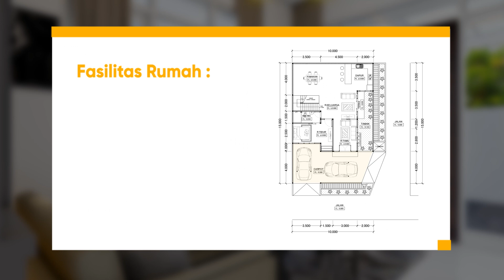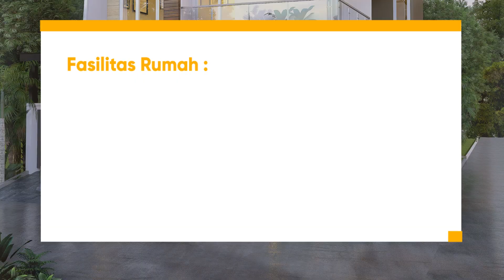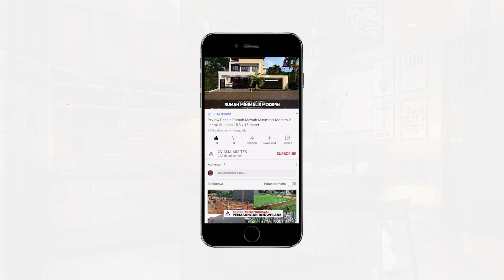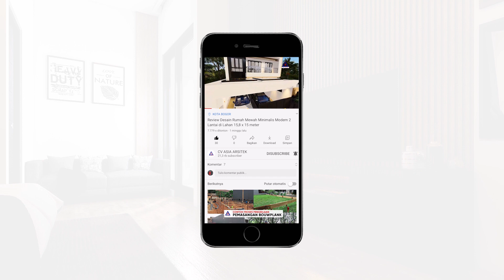DESAIN RUMAH MINIMALIS MODERN 3 LANTAI MEWAH 10 X 15 M DI GADING SERPONG TANGERANG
Review Jasa Arsitek Desain Dumah Minimalis Modern 3 Lantai di Gading Serpong Tangerang. Estimasi biaya bangun 2,5 milyar rupiah.

Rumah dengan konsep Minimalis Modern 3 Lantai ini berada di atas lahan dengan lebar tanah bagian depan 10 meter dan panjang tanah ke belakang 15 meter, dengan total luas lahan 150 m2 dan total luas bangunan 279 m2, dengan fee desain arsitek Rp. 27,9 juta

Berikut adalah Rincian Estimasi Biaya Bangun Rumah Ini

Biaya bangun untuk bangunan utama sebesar 1,6 Milyar Rupiah
Dengan asumsi biaya bangun 6 jt / m2
Biaya untuk pembuatan interior dan furniture sebesar 837 Juta Rupiah
Dengan asumsi biaya pembuatan 3 jt / m2
Jadi Estimasi Biaya Bangun Rumah Ini Adalah 2,5 Milyar

Bagaimana, mewah gak menurut kalian ?

Video 3D Review
Rumah Pajk Jefry @ Tangerang